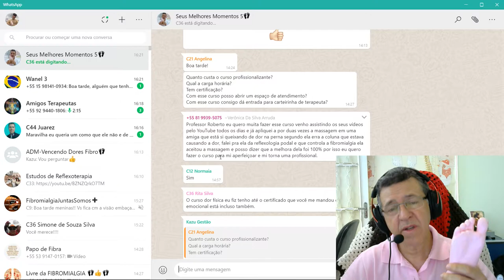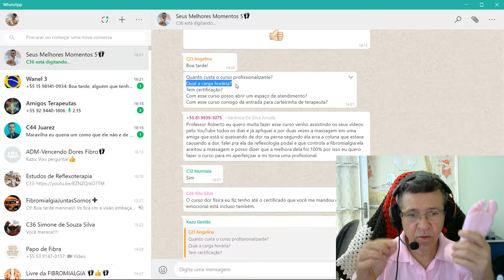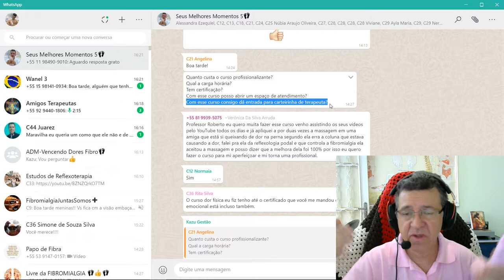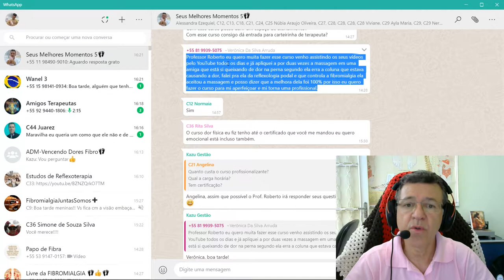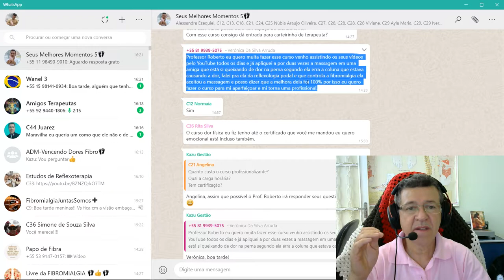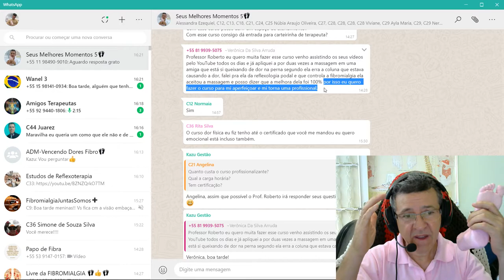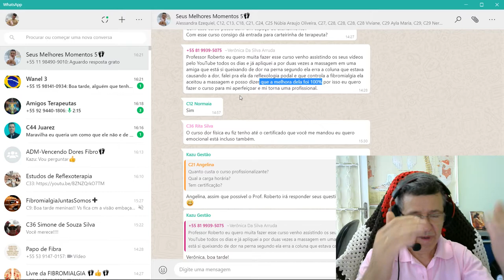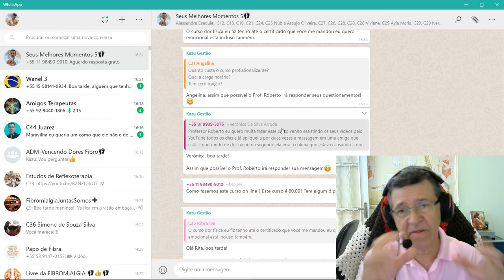✅ Muito FELIZ com mais 1 PESSOA 100% Livre da FIBROMIALGIA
✅ Muito FELIZ com mais 1 PESSOA 100% Livre da